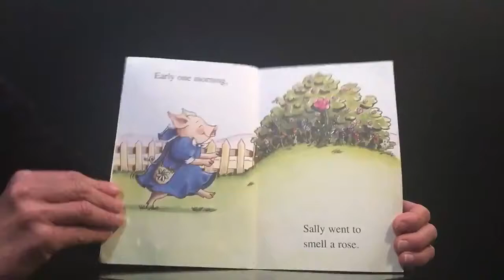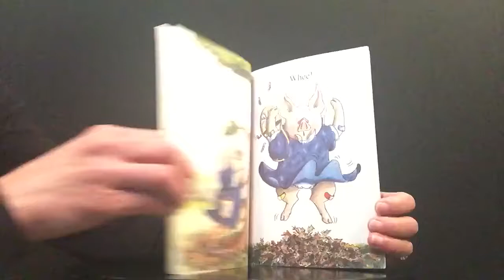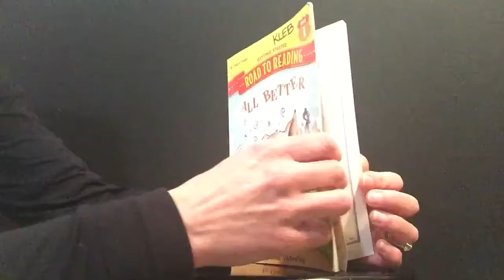Read Aloud Children’s Picture Book: All Better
Read Aloud Children’s Book
Over the last several weeks I, like many other Americans, have been pondering ideas of how to help with the current COVID-19 situation. I’ve brainstormed what I might have to offer while still doing my part to flatten the curve while practicing social distancing. I asked myself, “What do I have?” and “What do I know?”. It became clear last weekend how I might help. I taught elementary school in Maryland for about 6 years before “retiring” to become a stay at home Mom. My grandmother (Mimi) was an English teacher, and my Mom a Home Economics teacher, so teaching is in my blood. I have always loved children’s books and, over the years, have accumulated quite a collection So, to answer my own question, “What do I have?”, well, I have books, lots of books. And “What do I know?”, well, I know how to read them! Schools are closed; libraries are closed, but mybookshelfisopen!!

Plain and simple, my goal is to create an online library of read aloud books for children to watch. As a child care provider, as an educator, and as a Mom, I understand the power of words on the page of a book.  Stories take us on adventures. They help us escape.  And right now, we all need to escape, if only for a few minutes. We need a happy place for our minds and our imaginations to visit.  We need books.

Educationally, reading/listening promotes so much learning!  Kids learn letters and numbers, sounds, words, patterns and punctuation.  They develop critical thinking and math skills, they discover how to sequence and predict.  Kids acquire information about their interests and are able to recall important details and facts.  They show comprehension by retelling stories using with different inflections and they answer meticulous questions about the text.  They learn rhyming, directionality (left to right), and rhythm – all because someone sat down to read them a story.  There is no denying the power of a book!

To achieve my goal, I have also set up an Instagram page @jbirdandmimi and, from my basement, have been steadily uploading stories read by me! It is not high tech.  I am simply using what I have and doing what I know!